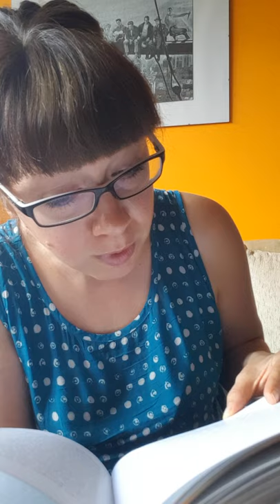DIE DREI PRINZESSINNEN AUS WITENLAND (Peter Ch. Asbjørnsen / Jørgen Moe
Gestern gab es eine Lesepause und nun ging's doch nicht ohne haspeln...- aber das Märchen ist sehr schön und so anders, als die der Gebrüder Grimm...
Es gibt weitere Hindernisse nach dem Happy End und so erscheinen dieser norwegischen Märchenfiguren viel realer, als manch andere.

Keep going💙💚💛🧡❤💜